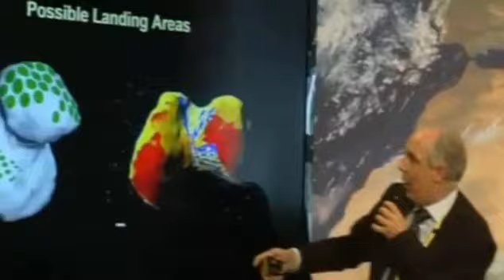Landmark Moment of Rosetta Spacecraft - Successfully Enters The Orbit of Comet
This is a landmark moment for scientist with the successfully entry of the Rosetta spacecraft into the orbit of a comet after 10 years journey.